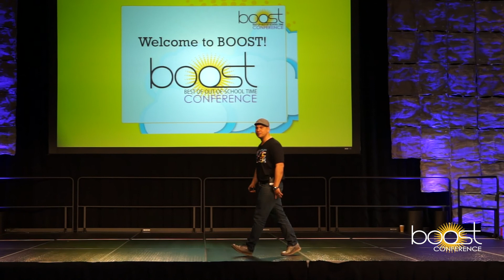BOOST Conference 2015 - Roberto Riviera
BOOST Conference 2015 - Roberto Riviera Keynote

The BOOST Conference is held annually in Palm Springs, CA, and features over 175 workshop and learning opportunities, Film Festival, Master Classes, Town Hall meetings, Keynote Speakers, over 100 exhibitors, Pre-Conference Academies, BOOST Live Podcast Lounge, and dozens of special events and networking opportunities.
BOOST your learning!

We have created an easy way for you to track your PD hours using our educational YouTube content.